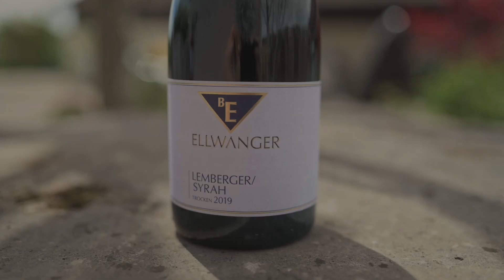Verkostung 2019er Lemberger/Syrah trocken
Teil unserer 16. Online-Weinprobe ist unser 2019er Lemberger/Syrah trocken
Alles über Anbau- und Ausbau erfährst du in diesem Video!

Die gesamte Weinprobe zusätzlich mit unserem 2019er Weißburgunder "Gutswein" trocken und unserem 2020er Muskat-Trollinger Rosé trocken, findet ihr auf YouTube unter "Weingut Ellwanger".

Wir begleiten dich mit Online-Weinproben durch den Sommer, alle 14 Tage ist eine neue 3er-Weinprobe online verfügbar. Winzer Sven Ellwanger erklärt direkt aus dem Weinberg das Terroir des Weinbergs sowie die aktuelle Vegetation. Top-Sommelier Evangelos Pattas vom Restaurant Délice, Stuttgart, verkostet professionell die Weine und gibt Speiseempfehlungen.